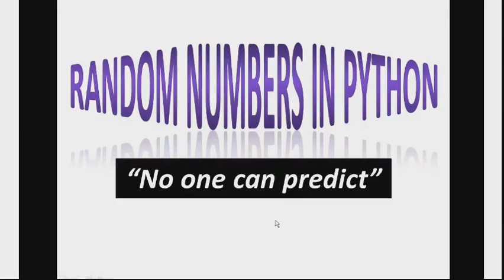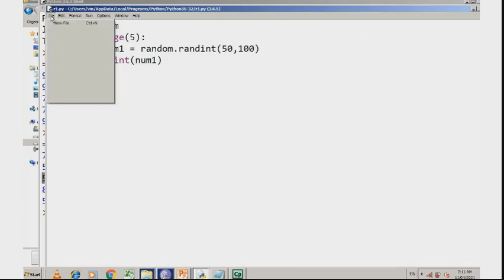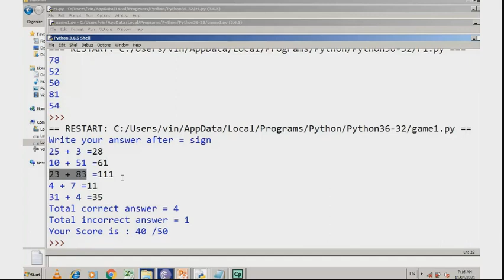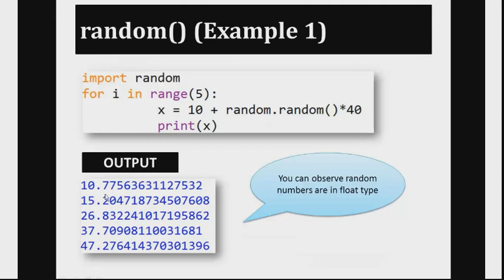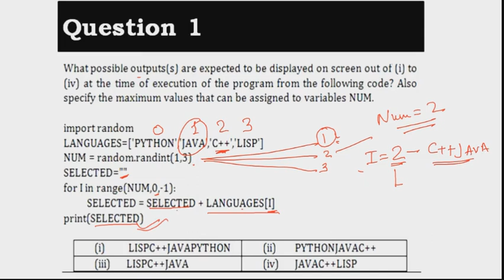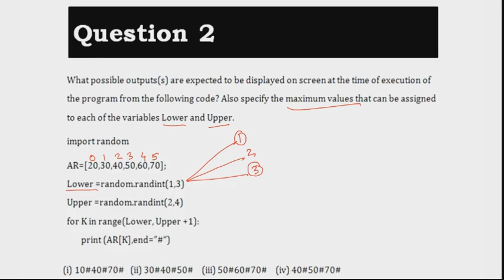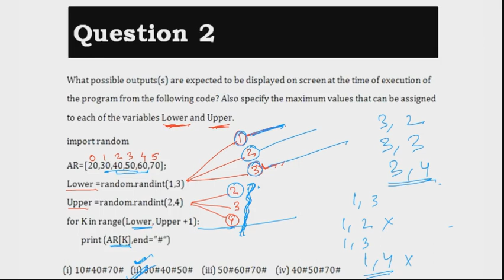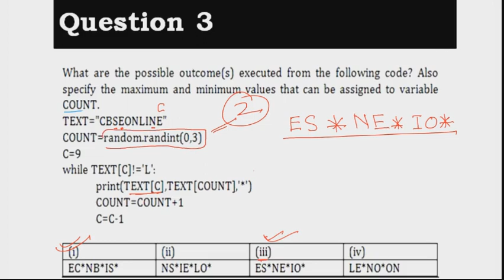Random in Python | Random in Python in Hindi | random module in python class 12 | randint() python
Random in Python | Random in Python in Hindi  | random module in python class 12 | Random function in Python.
In this video All 3 random number generator function randint(), randrange() and random() is explained with example.
In this video 3 Board exam question is also discussed and explained. How to solve them and how to get full marks on this question question is explained.